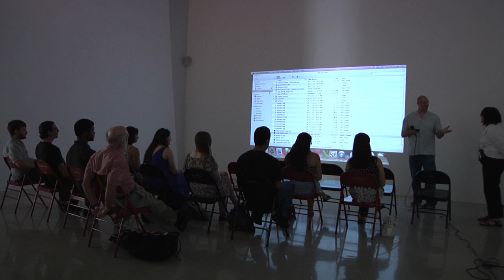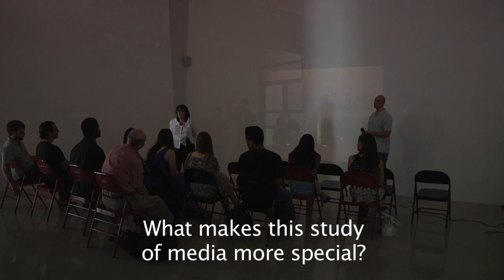Gallery Documentation Day 5: Carole Ann Klonarides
Pato Hebert and Carol Ann Klonarides discuss her video, "Little Deaths," with gallery visitors, including a group of Getty Institute Multicultural interns from across the LA region, as part of the show PerpiTube: Repurposing Social Media Spaces at Pitzer College, Broad Gallery.